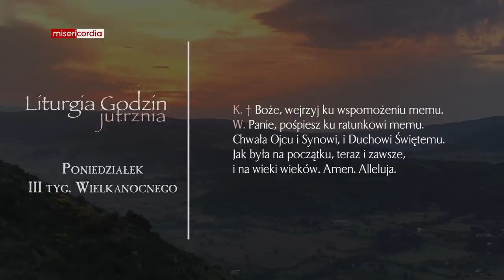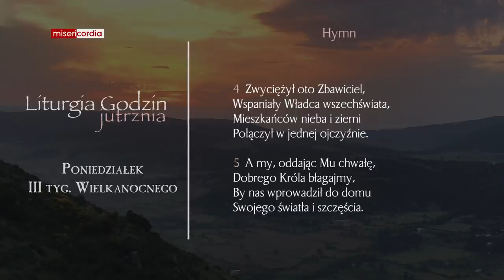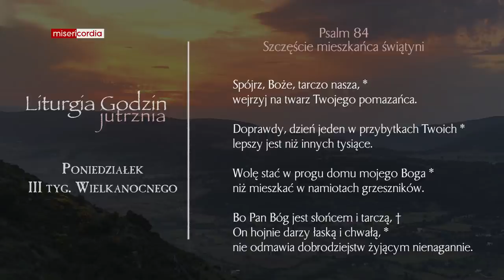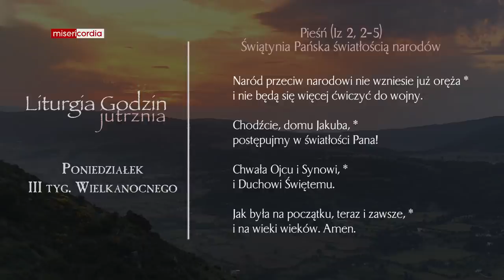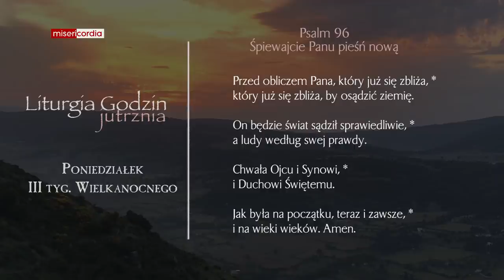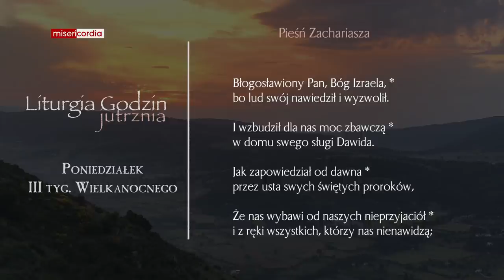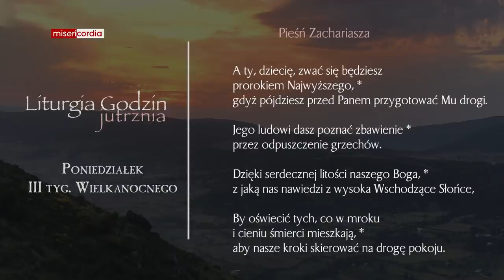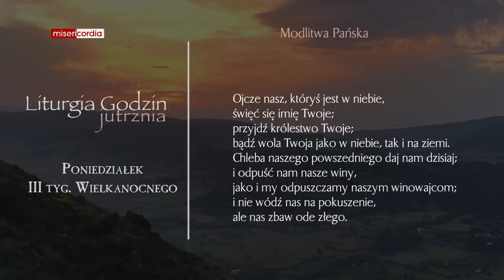Liturgia Godzin | Jutrznia | Poniedziałek, III tyg. Wielkanocnego